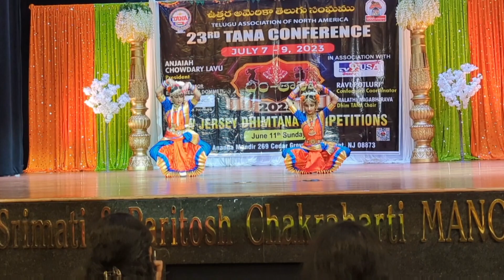Classical Dance @ Dhim TANA